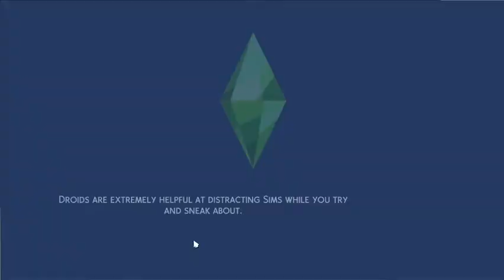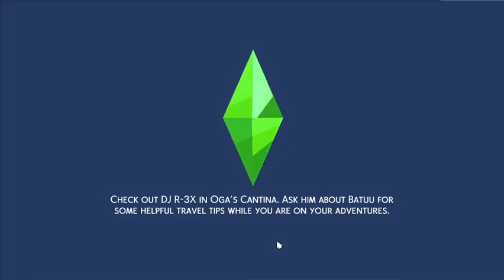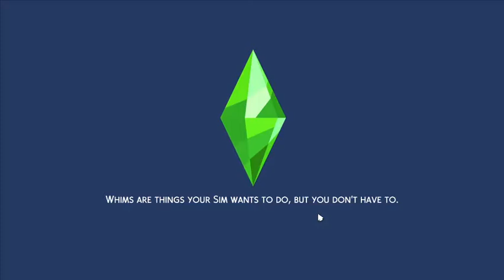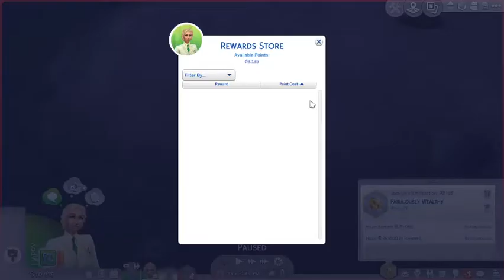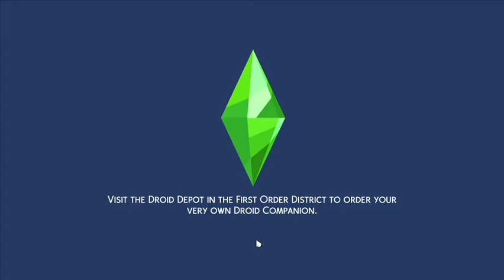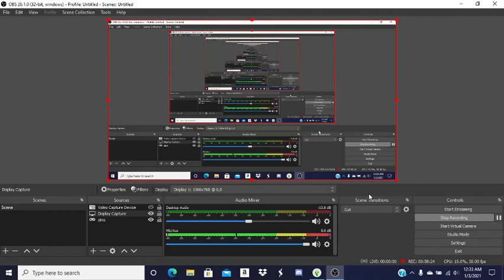The Sims 4 Rags To Riches #11 Welcome The New Baby!!!